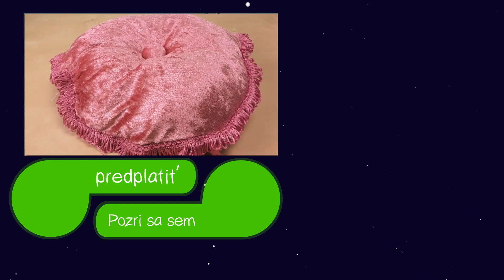Ako ušiť vankúš | Vankúšik | DIY vankúš | Šitie bez strihu | DIY darčeky | Šitie pre začiatočníkov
Ďalšie skvelé kanály:
Odoberať zdarma!